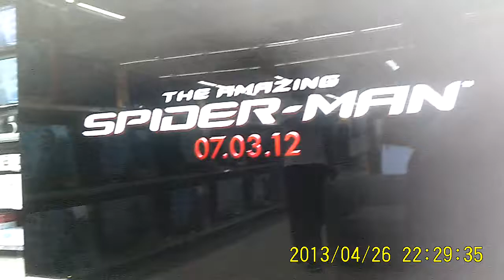Camerazzi : Kids Ch XX-Film Friendly Beautiful Intelligently (FBi) Kids With My FBi Reborn